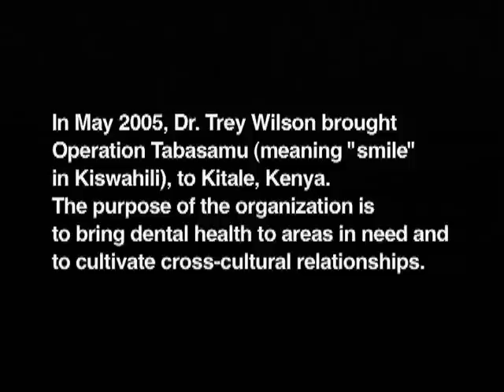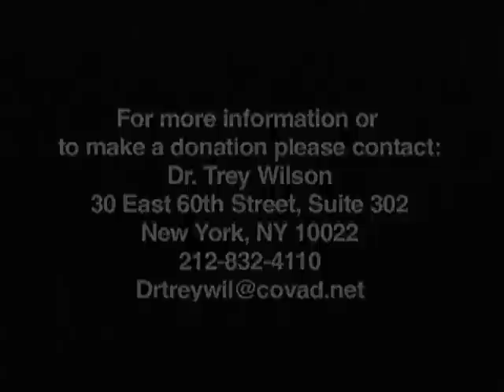Operation Tabasamu: Searching for Smiles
In May 2005, Dr. Trey Wilson brought Operation Tabasamu (meaning "smile" in Kiswahili), to Kitale, Kenya.  The purpose of the organization is to bring dental health to areas in need and to cultivate cross-cultural relationships.  to make a donation today and bring a smile to another's face!